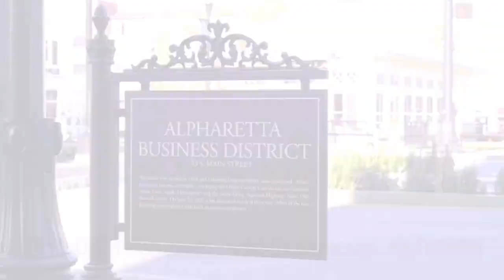12046 Orchid Ln Alpharetta GA 30009 Video Walk Through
This is a Video Walk Through of 12046 Orchid Ln Alpharetta GA 30099

We are AREPS (Atlanta Real Estate Photo Services).
We help to showcase listings for sale in Atlanta and the surrounding areas

We provide:
- Real estate Walk Through videos
- Listing photography
- Aerial photography & Videos
- Twilight Photography
- Aerial videos
- Virtual Staging
- Blue Sky Addition
- Green Grass Addition
- Floor Plans